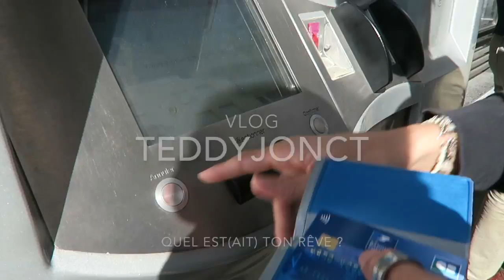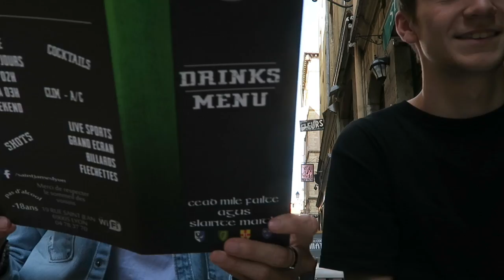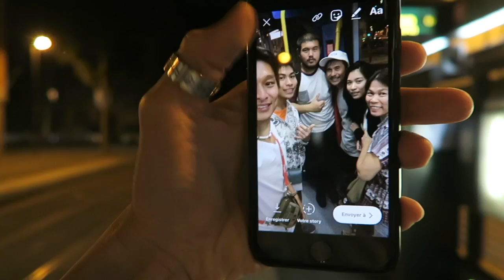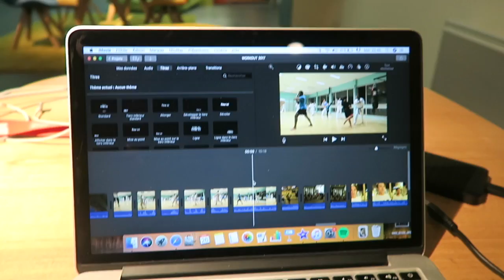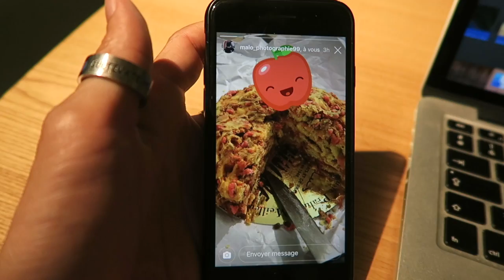FIRST INTERVIEW SHOOTING CANON - Teddy'joncT